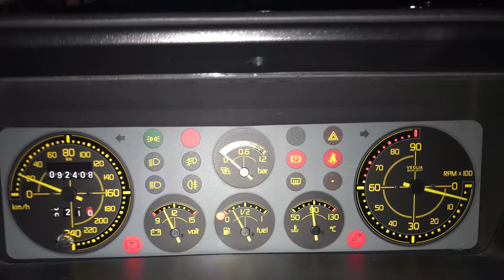Mix auto a spazio ardeatina